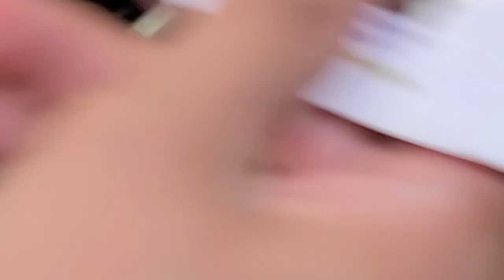Audi Steering Wheel Mods DIY : TTRS Start Buttons | Air Bag cover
Long overdue video! Here's an install video for the TTRS style Start / Drive Select buttons for the steering wheel, as well as how to remove and reinstall an airbag cover. There are also buttons available for VW models as well (facelift and preface lift are available). Car in this video is a 2017 Audi S3, Facelift version. Check below for the timestamps to skip ahead to the different sections! There are buttons specific for the facelift models, as well as preface lift model.

00:46 Parts Overview
01:33 Air Bag Cover Removal
04:57 How to remove air bag from the OEM cover
07:45 How to install air bag into a new cover
09:30 How to remove steering wheel trim
12:00 TTRS style button installation (including wheel wiring)
18:48 How to remove center console
19:07 How to remove shift knob
20:40 Center console wiring for TTRS buttons
24:01 Start up / Button Functionality

I purchased the button kit off of Aliexpress. Try searching "R8 engine start stop button for MQB" or "MQB steering wheel start button or switch"

Champagne_S3